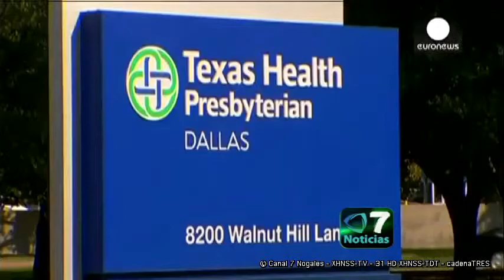preparados para el Ébola